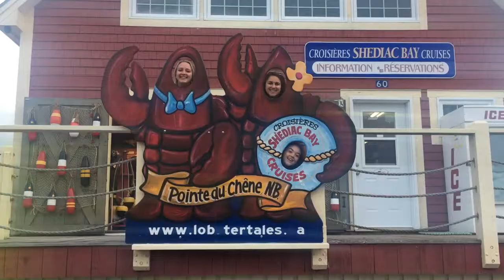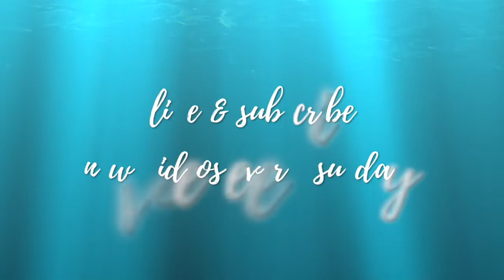EAST COAST BEACH TRIP | Vlog #4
Hey friends!

In this vlog I fly from Toronto to the East Coast, spend some time hanging out shopping and getting lunch with my dad in Saint John (we visited the In Pursuit Truck and the East Coast Bistro). After that it's off to a girls weekend at the beach in Shediac, NB. We visit the wharf and the beach, make sangria  & enjoy some ice cream!